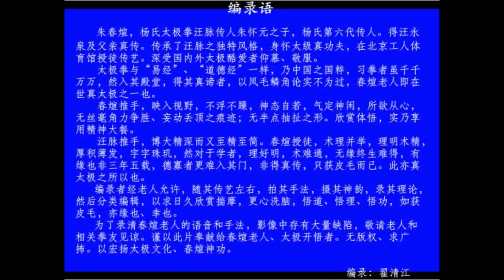Yang Style Master Zhu Chunxuan Teaching the Art of Taiji 朱春煊老师传艺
汪脉杨式太极拳：朱春煊老师讲拳理拳法